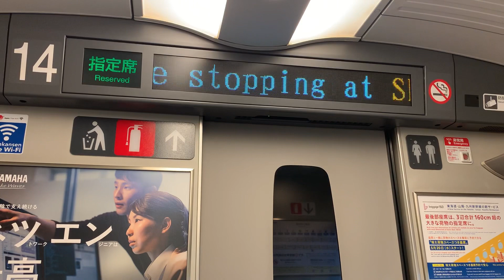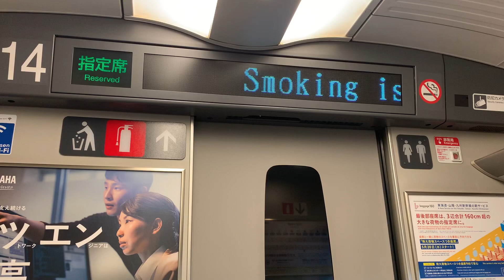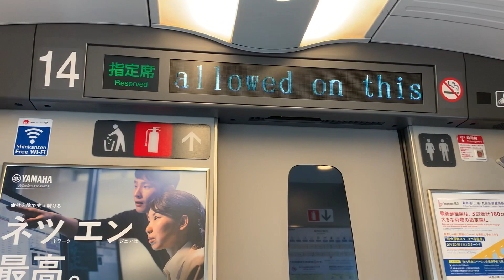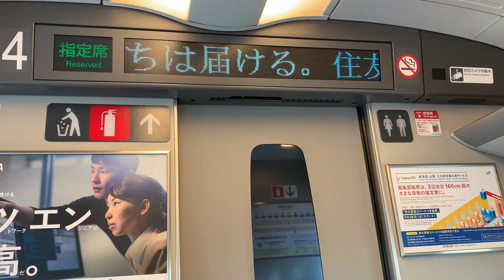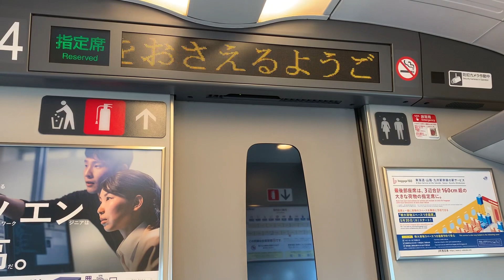【臨時ダイヤ】のぞみ17号新大阪行き 車内案内＆車内放送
感染症の影響で東海道山陽新幹線では新幹線の運休、行き先変更が多数行われました。
この動画ではその影響により通常は博多行きで運転されるのぞみ17号の行き先が変更され新大阪行きとなった車内案内と車内放送をご紹介しています。
基本的にのぞみの1桁、2桁の列車は博多行きで運転されるので2桁のぞみの新大阪行きは滅多にみられません。